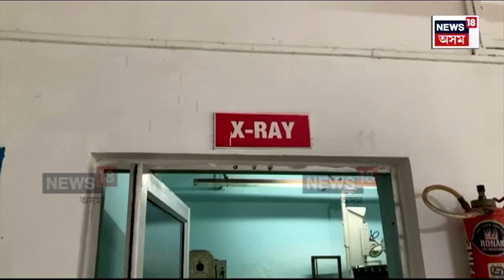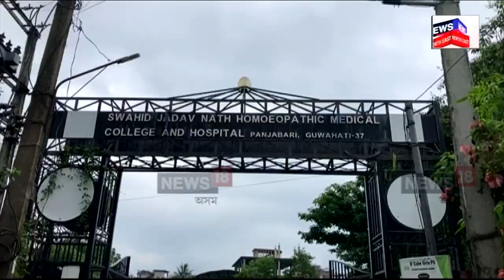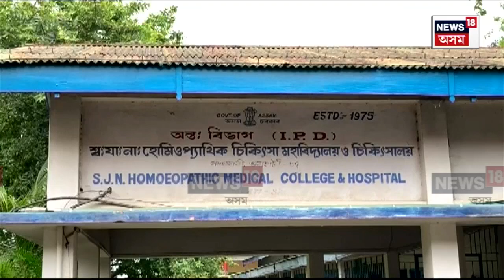Guwahati News | ৰাজ্যৰ একমাত্ৰ হোমিঅ'পেথিক মেডিকেল কলেজৰ দুৰৱস্থা | N18V